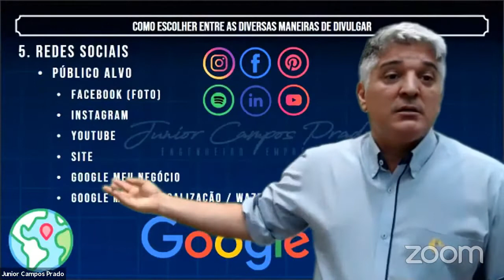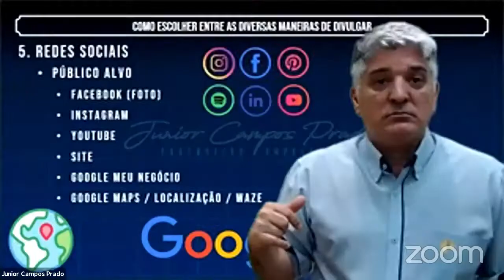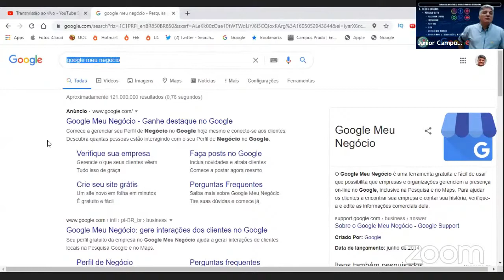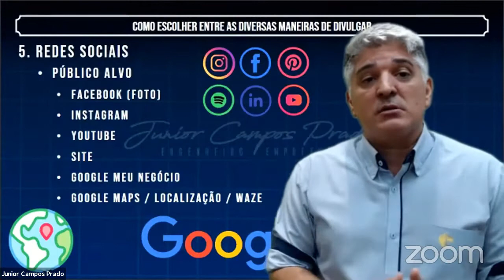Maneiras de Divulgação em Redes Sociais Conforme seu Nicho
► ESSE É UM VÍDEO NUTELA ! ◀
► SE VOCÊ QUISER ASSISTIR AOS VÍDEOS COMPLETOS E MUITO MAIS, CONHEÇA O CLUBE DA CONSTRUÇÃO ! ☟